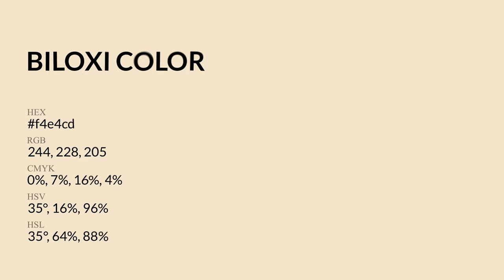Biloxi color f4e4cd hex Cool Yellow color f4e4cd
What color is Biloxi ? f4e4cd hex, Cool Yellow color f4e4cd

Hex f4e4cd Color Code is also known as Biloxi color

Hex f4e4cd Color code in RGB color code model is created after adding 95.69% red color, 89.41% green color and 80.39% blue color.
Hex f4e4cd Color code in CMYK color (process color) code model is generated after subtraction of 0% cyan, 07% magenta, 16% yellow, 04% black.